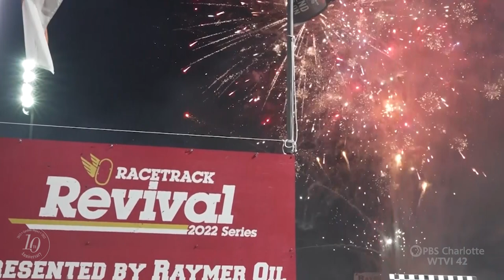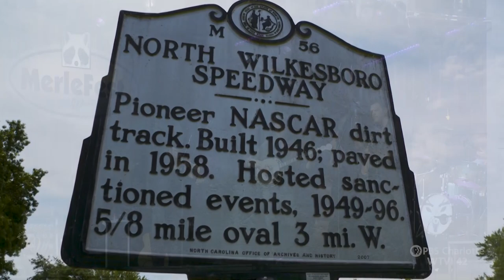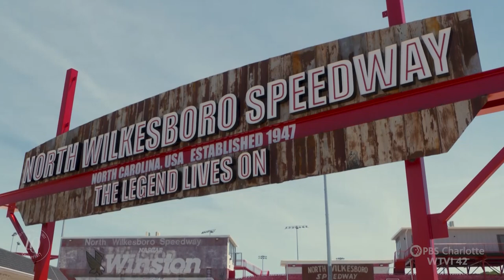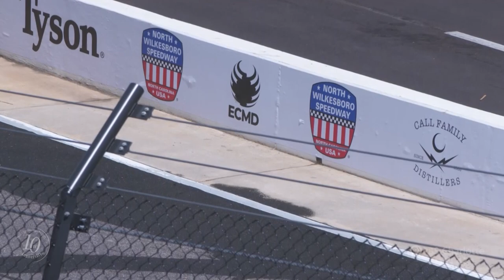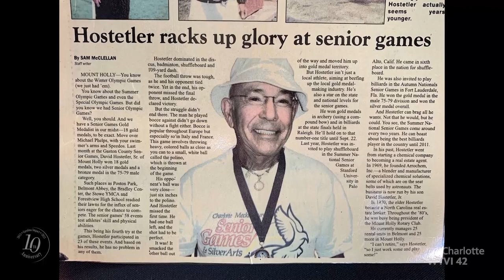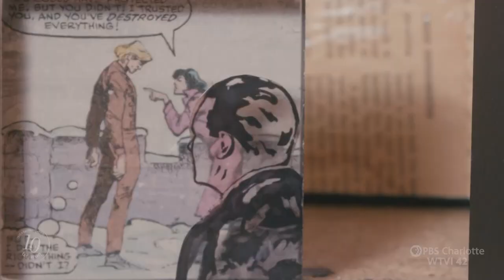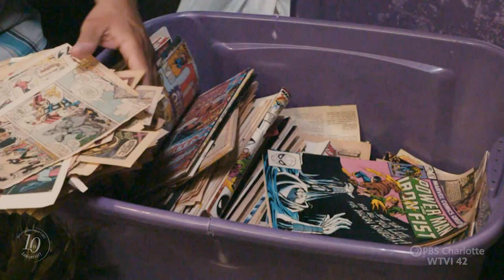Carolina Impact | May 16, 2023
North Wilkesboro Speedway makes history again. NASCAR is back at NC's original racetrack; Meet a local artist teaching the finer points of using spray paint for creating art; An introduction to a mixed media artist who uses different materials and found objects to create his artwork; & The Mecklenburg County Senior games are proving that age is just a number. Carolina Impact | May 16, 2023.

Footage courtesy of:
ABC Sports
FOX Sports
HHP/NWS Photo
MerleFest
NASCAR
North Wilkesboro Speedway
NWS Video
Ryini Beats
Wilkes Chamber of Commerce
Wilkes EDC

00:00 Introduction
01:36 NASCAR returns to North Wilkesboro
08:35 The Senior Games
14:44 Artist Chris Georgalas
18:39 Spray Paint Art